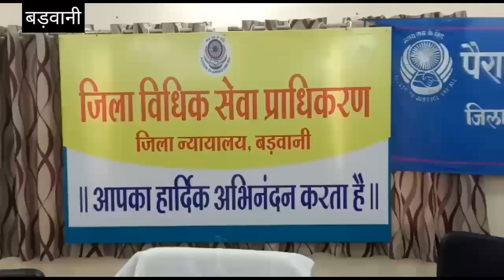Badwaniजिला विधिक सेवा प्राधिकरण में हुवा पैरालीगल वॉलिंटियर्स का 1 दिवसी प्रशिक्षण